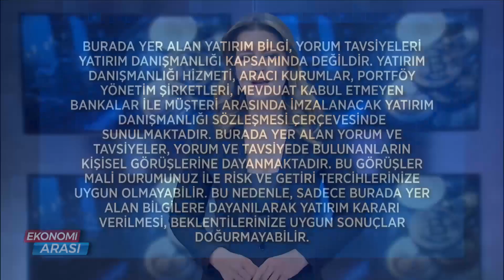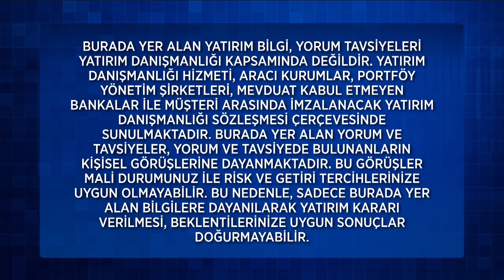Ekonomi Arası 64. Bölüm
Ekonomi Arası 64. Bölüm (28 Şubat 2022)

64. Bölüm Konu Başlıkları;
Türkiye Ekonomisi 2021'de %11 Büyüdü.
2021 Hanehalkı Tüketimi %21 Küçüldü.
Şubat Ayı Enflasyon Rakamları Perşembe Açıklanacak.
Dolar/TL 14 Lira'nın Üzerine Haftaya Başladı.
Rusya Dünyadan İzole Ediliyor.
Bazı Rus Bankaları SWIFT'ten Çıkarılıyor.
AB Rus Merkez Bankası ile Tüm İşlemleri Yasakladı.
Ukrayna'ya Kripto Para Bağışı.